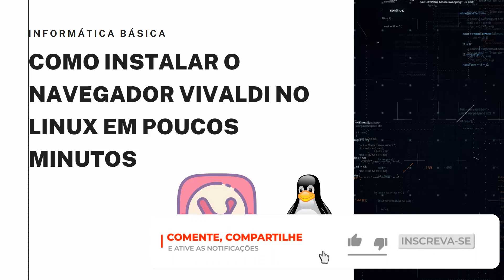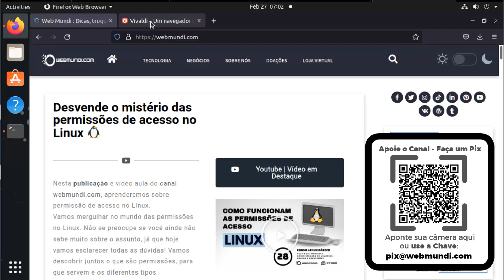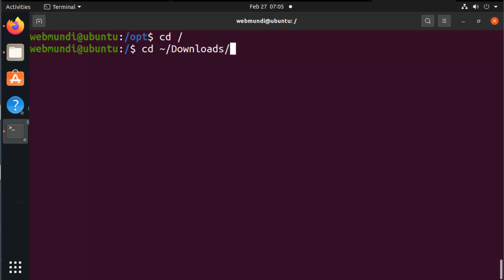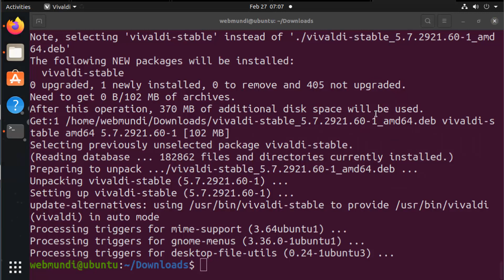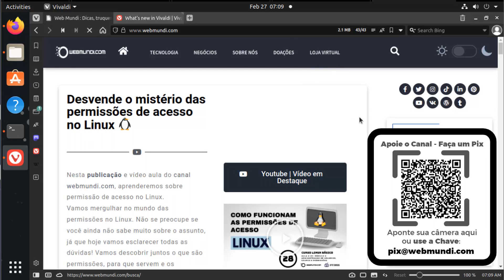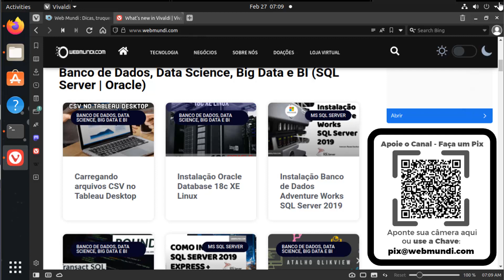Como instalar o Navegador Vivaldi no Linux em poucos minutos : Tutorial Completo 💻🐧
Como instalar o Vivaldi browser no Linux
No tutorial de hoje vamos aprender a instalar o navegador Vivaldi no Sistema operacional Linux.
Este navegador oferece recursos avançados, como a possibilidade de personalizar a interface e uma experiência de navegação única.
E se você está usando Linux, não precisa se preocupar, pois vamos te ensinar passo a passo como realizar o download e a instalação do Vivaldi de forma simples e rápida.
Este vídeo faz parte de uma série de dicas de informática básica.

Estamos utilizando a estrutura gratuita do Facebook para fornecer esta infraestrutura / espaço.

✔ Apoie o Projeto WebMundi.com | Canal Youtube WebMundi.com

Se você gosta do conteúdo e das aulas gratuitas do [WebMundi.com] aqui no Youtube, e pode e quer nos ajudar, esta é uma oportunidade de você demonstrar seu apoio e nos ajudar doando QUALQUER valor através do PIX ou botão VALEU do Youtube.

Músicas:  🎤 🎧 🎼